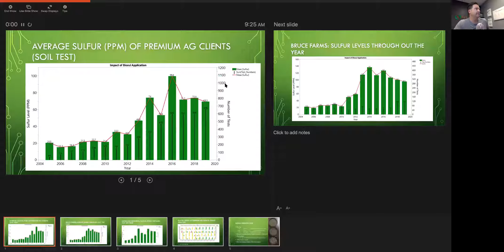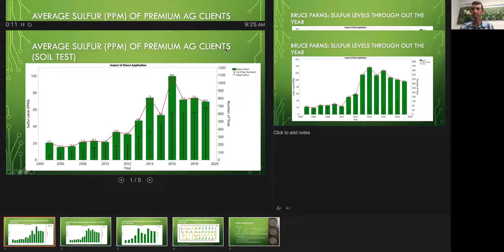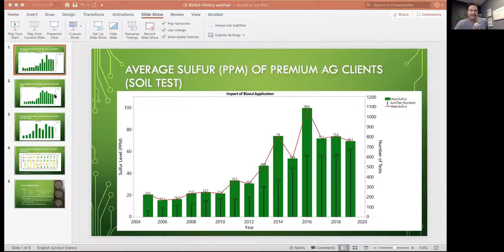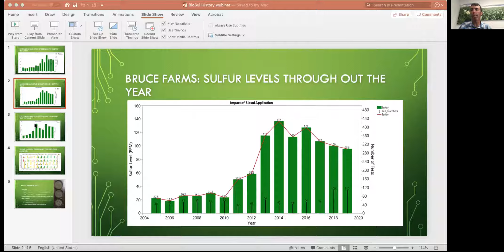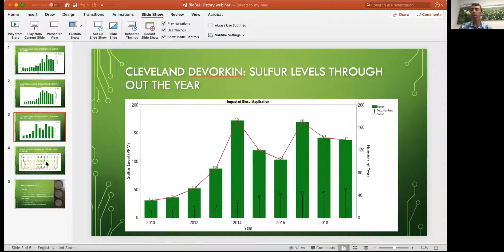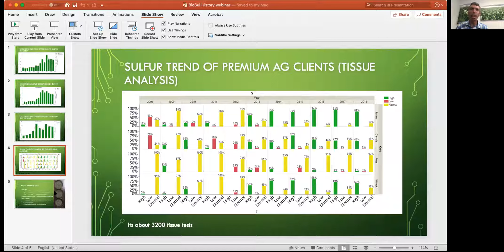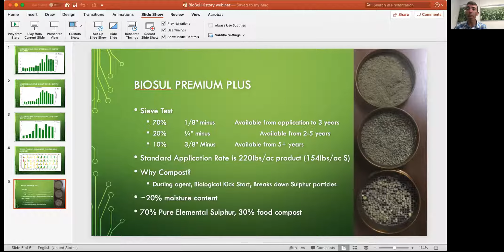Public Webinar: Bio-Sul Analysis with Matt Gosling